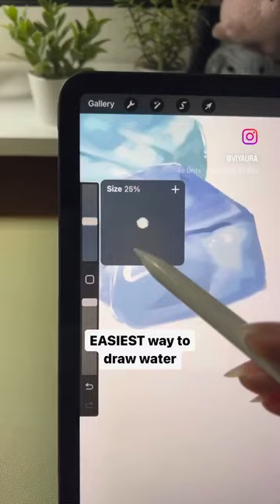how to draw water